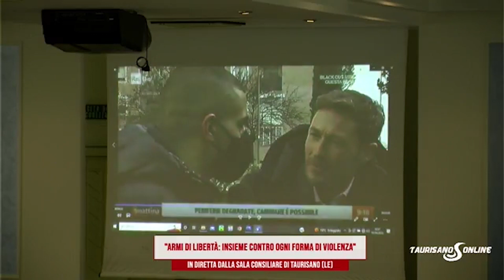"ARMI DI LIBERTÀ: INSIEME CONTRO OGNI FORMA DI VIOLENZA"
Il dibattito, organizzato dal Comune di Taurisano, vuole sensibilizzare la cittadinanza all’importante tema della Legalità in occasione della Giornata della memoria e dell’impegno in ricordo delle vittime innocenti delle mafie, che Libera promuove ogni anno.
Dopo i saluti istituzionali del Sindaco Luigi Guidano e dell’Assessore alle politiche giovanili Quintino Rizzello, seguiranno gli interventi del Comandante della Polizia Locale Bruno Manco; del responsabile dell’Associazione “LIBERA-Presidio di Casarano” Francesco Capezza; dell’ex Procuratore Nazionale Antimafia Francesco Mandoi e del Fondatore dell’“Opera don Giustino” don Antonio Coluccia.